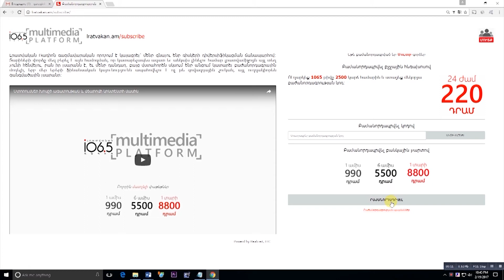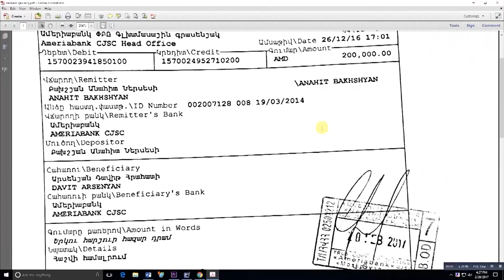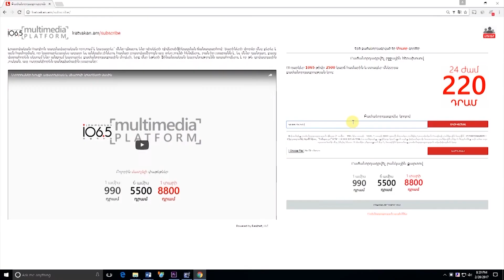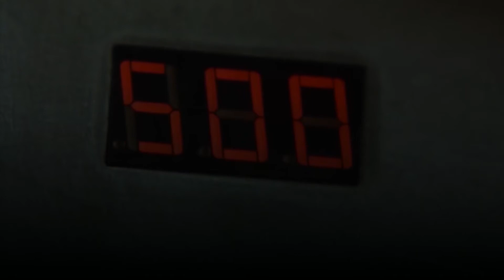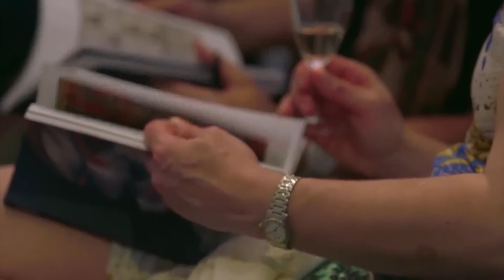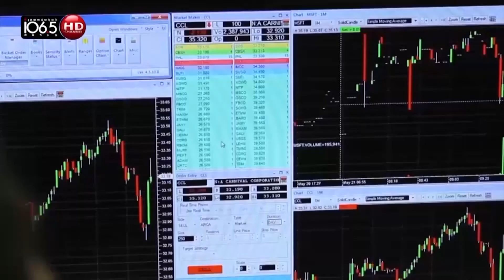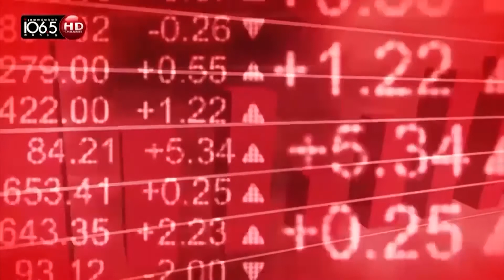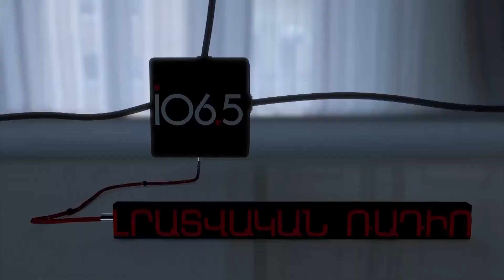Որ դարում է մնացել Հայաստանը. «Թարմ ուղեղով»՝ Վարդան Հարությունյանի հետ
Արդարացնել կարելի է ամեն ինչ ու բոլորին: Անգամ ամենածանր հացագործներին է հնարավոր հասկանալ ու արդարացնել: Մենք էլ այդ ուղին ենք բռնել. անընդհատ արդարացնում ենք մեզ, մեր սխալները, մեր կեղծիքները: Անում ենք բաներ, որ մեր պապերը պետք է արած լինեին, մեր թոռներն էլ մեր չարածների մասին են նույնը ասելու: Հայաստանը հետ է մնացել համաշխարհային քաղաքակրթությունից: Մեր մեծ պարտությունների մեջ փոքր հաղթանակները ոչինչ չեն փոխի: Բաց թողնված հարյուրամյակների ու Հայաստանի ապագայի մասին ենք զրուցել մեր այսօրվա «թարմ ուղեղի»՝ իրավապաշտպան Վարդան Հարությունյանի հետ: